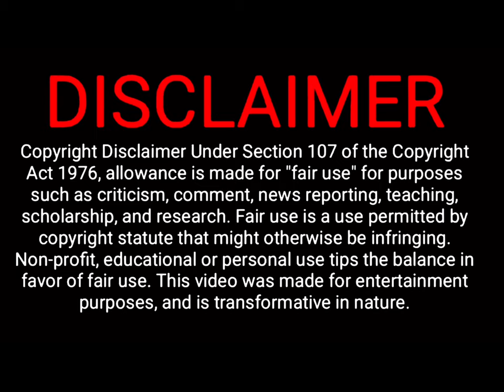My Take on The Wonder Pets Ending Theme (V21)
According to Section 32 of the Copyright Act, B. E. 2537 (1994), the conduct of any act upon another person's work copyrighted under this Act shall not be deemed to be an infringement of the copyright, if it is not contrary to the copyright owner's ordinary exploitation of the copyrighted work and does not immoderately affect the lawful rights of the copyright owner. Subject to the provision of paragraph 1, the conduct of a particular act upon a copyrighted work in accordance with paragraph 1 shall not be deemed to be an infringement of the copyright, including the the reproduction, adaptation, exhibition, research and study of the work for non-commercial use, the use for personal benifit, comment, criticism, or recommendation on the work, the presentation of a news report through mass communication, the reproduction, adaptation, exhibition, or making available for the sake of the consideration of a court or public officer empowered by a law or in the reporting of the outcome of such consideration, and the use of the work as part of questions and answers in an examination.